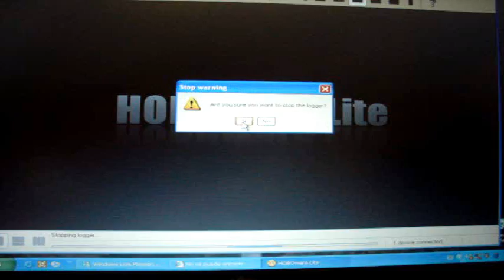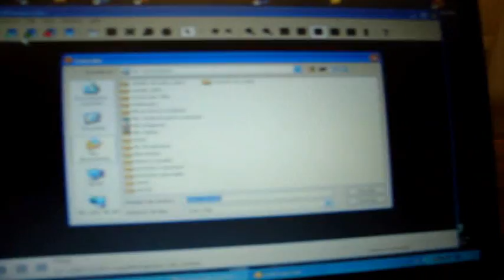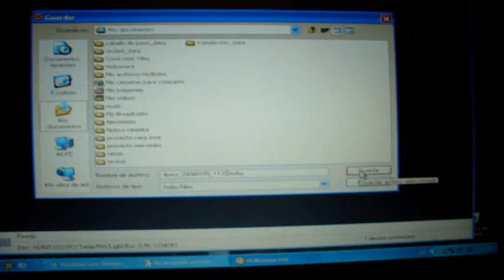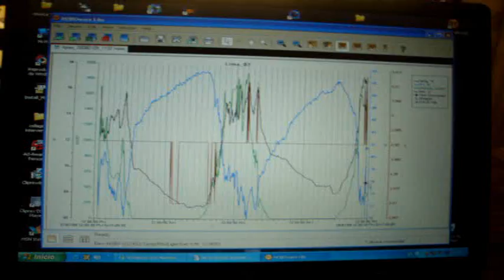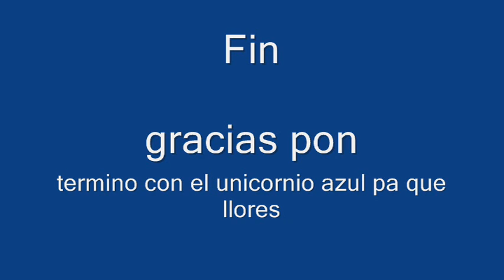Como bajar los datos del 4 piso